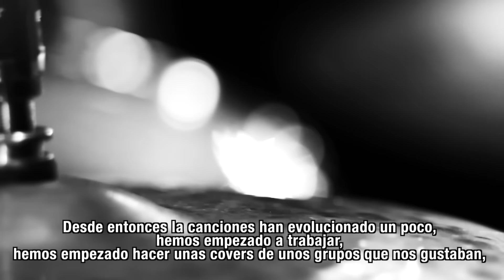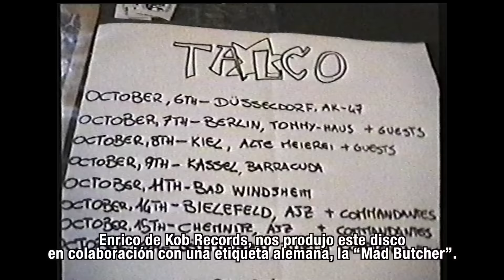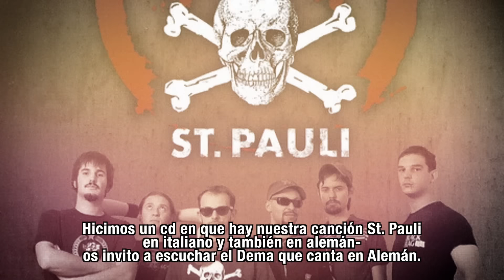Talco - 10 Years Documentary - Teaser - Sub Esp